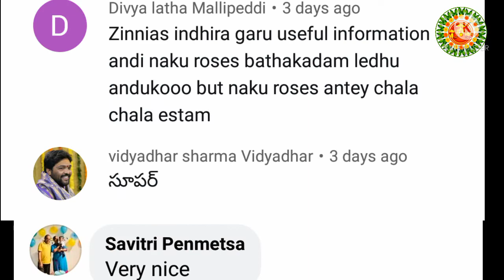How to easily make NPK fertilizer 3types from kitchen waste అన్నిమొక్కలకు 3ఆర్గానిక్ ఫెర్టిలైజర్స్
Ikea shopping 🛒| Ikea tour ||New unique kitchen & home decors at best price for all ranges( part-1)